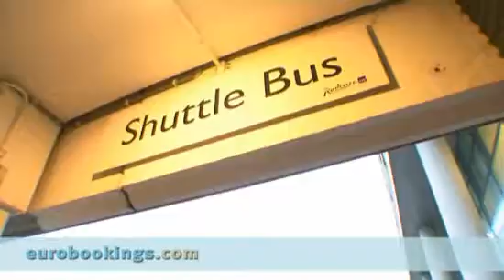Video clip Radisson Sas Airport Schiphol by Eurobookings.com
This video from Hotel Radisson Sas Amsterdam Airport Schiphol is made by
EuroBookings.com to give you a better impression of the Room Types,
Lobby, Exterior and Interior of Hotel Radisson Sas Amsterdam Airport Schiphol.
Book a room at Hotel Radisson Sas Amsterdam Airport Schiphol through